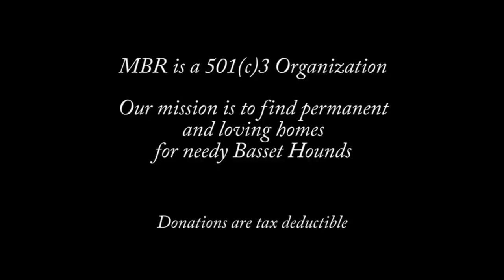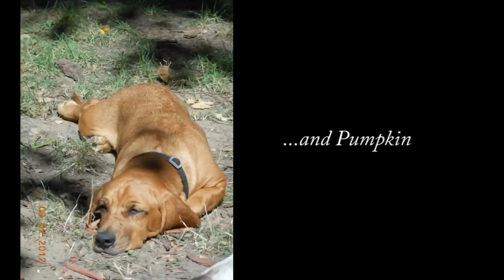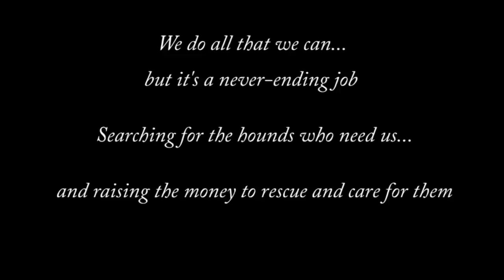Michigan Basset Rescue video EDITED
Video highlighting the great work done by the Michigan Basset Rescue charity